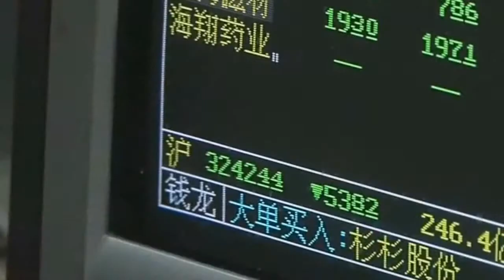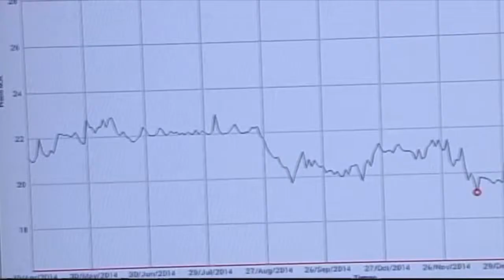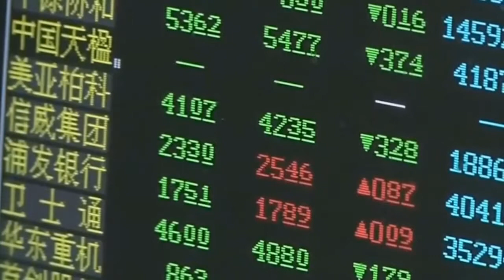Expectantes a las bolsas mundiales y reportes empresariales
Humberto Calzada, economista y colaborador en Rankia, nos explica las expectativas bursátiles mundiales y de México con especial atención a los próximos reportes empresariales.
MOSTRAR MÁS